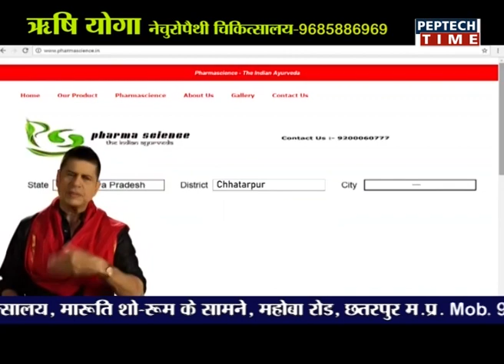NEWS PER HOUR 05PM DATE 14/01/2019